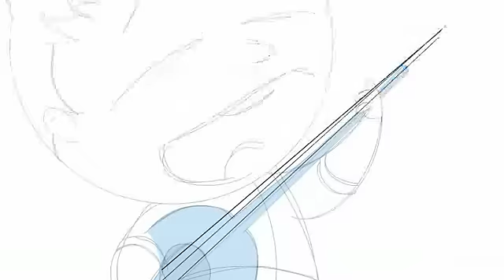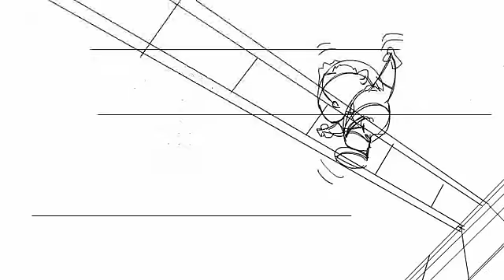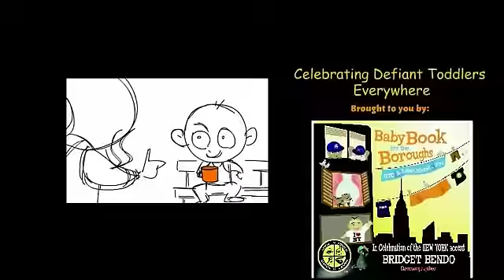A Blues Song For Toddlers - with sketch animation